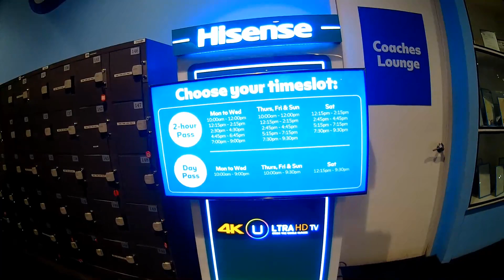ICE SKATING @ SM SEASIDE CEBU